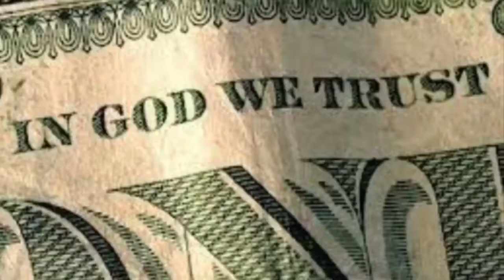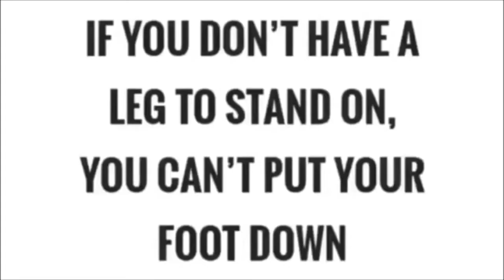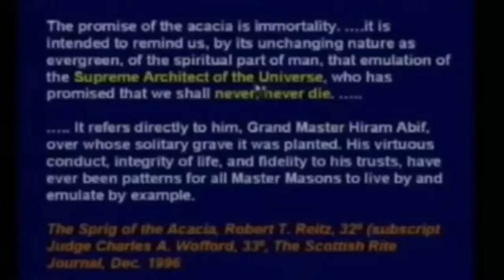The Good Guy is Satan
Wake up to the truth of reality.